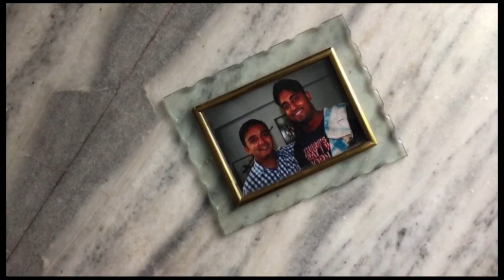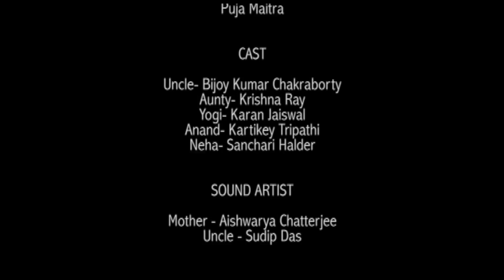Frames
A short Film made by Ilead MSC 15-17.